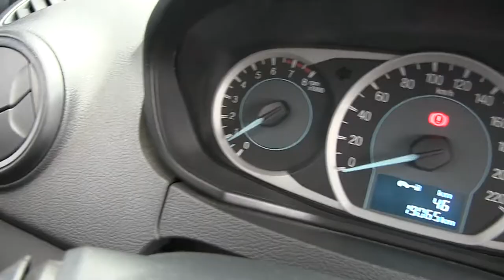Ford / Figo / 2017 - a139524